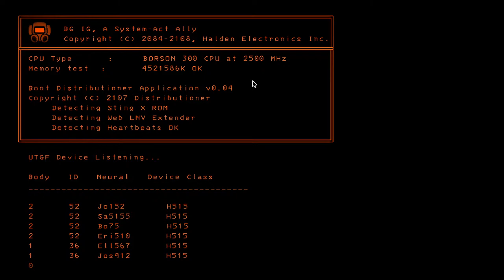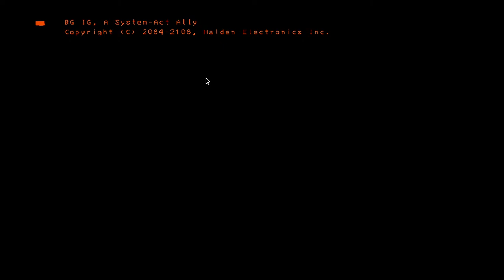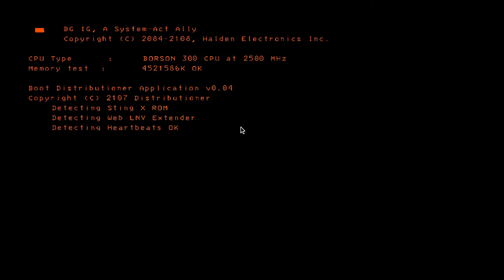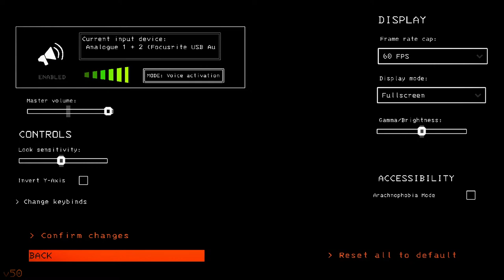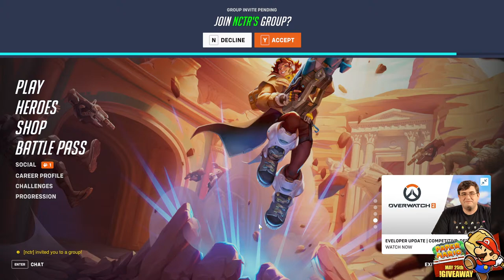(CURSED STREAM) silly Lethal Company then Overwatch after party!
VOD watchers i am sorry LMAO